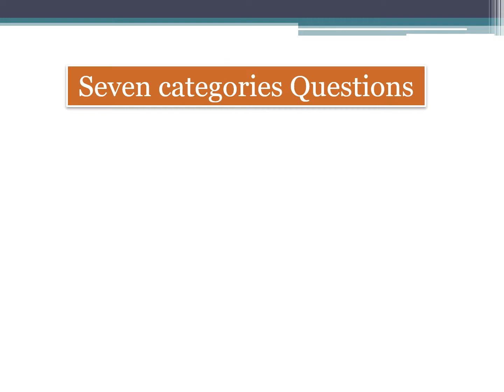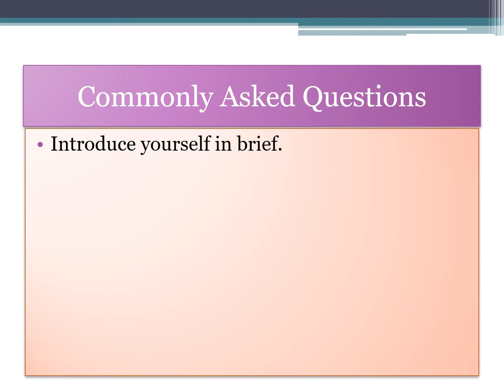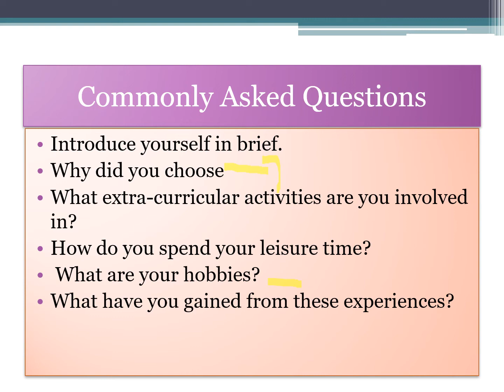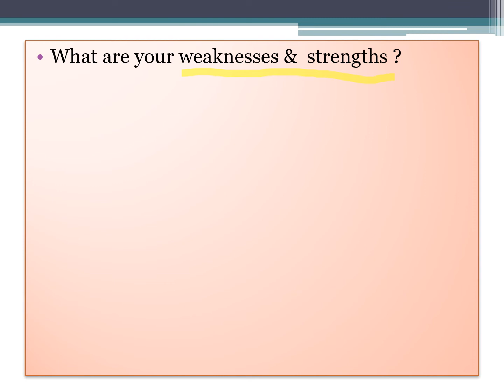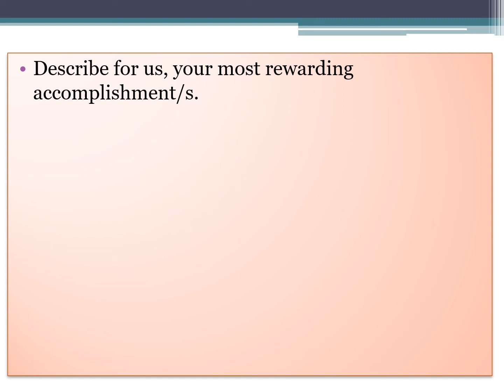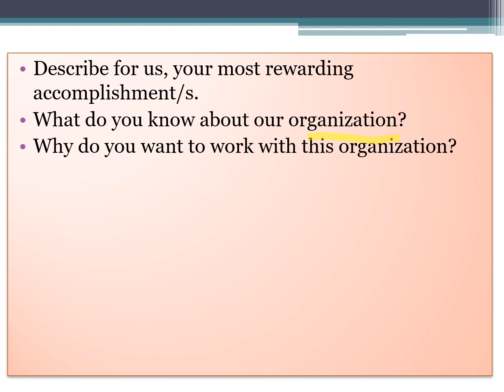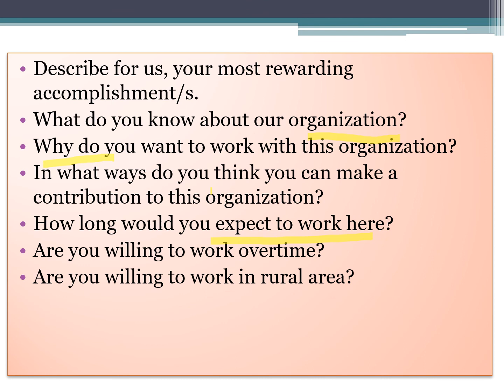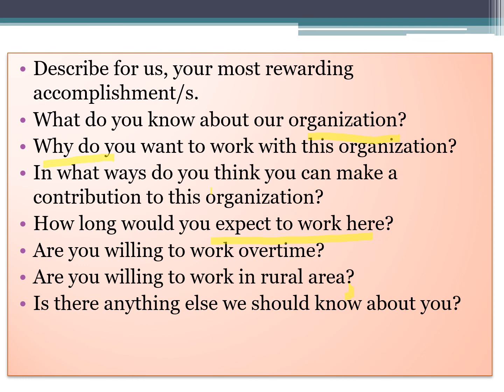Questions Asked in Interview